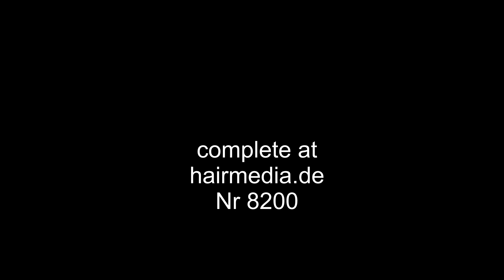8200 Susan by Zoya buzzcut in barberchair trailer